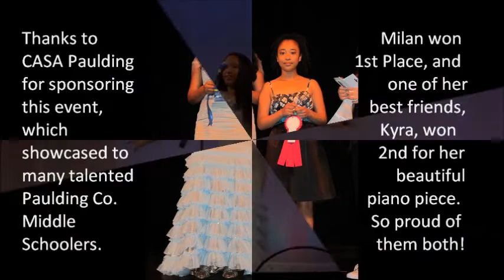Milan (13) singing Mein Herr Marquis at Light of Hope Talent Show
Milan singing Mein Herr Marquis (aka the Laughing Song) from the operetta "Die Fledermaus" at the CASA Paulding Light of Hope Talent Show, which showcased talent from the various middle schools in Paulding County.  Milan represented Moses Middle School.